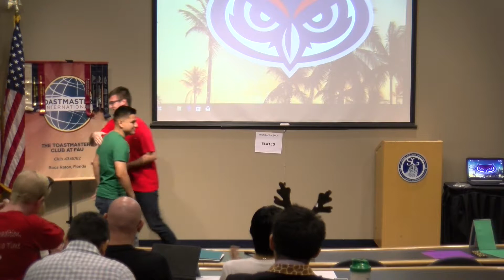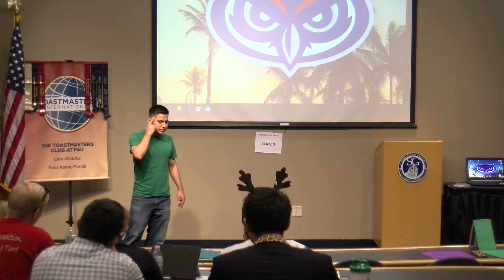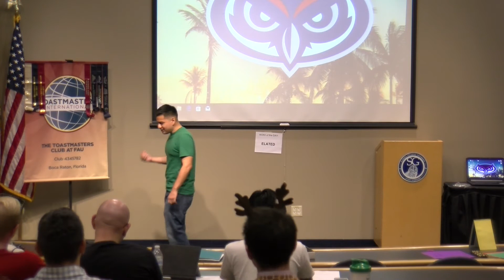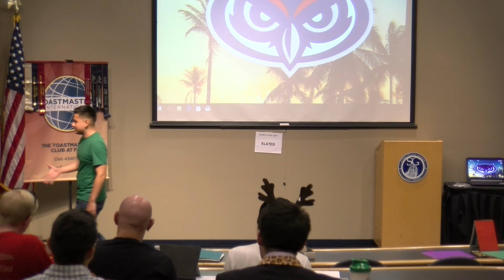The Value of Mistakes | Christian Castilla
For Christian's Icebreaker,  the audience is moved because it's clear that this speech is not just to introduce himself. He inspires everyone in the room as he shares his story of moving from Peru to the United States. His family experienced a new socioeconomic status, and Chrisitan knew that he would have to work his butt off to get what he wanted. So he did just that, becoming the first person in his family to get accepted to college, the first person to graduate college, and his goal is to become the first person to be accepted into medical school.

"I don't believe in losing. You either win, or you learn" - Christian Castilla